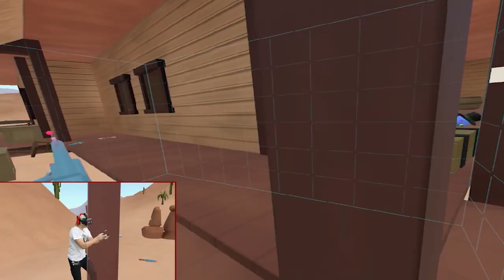VIRTUAL COWBOY SHOOT OUT (Reality Shift)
Cowbots and Aliens is one of the funniest VR games we've played!

Welcome to our brand new show, Reality Shift! We’ll be exploring the world of VR playing all kinds of crazy and exciting new games from the Oculus, HTC Vive and PSVR - get ready to dive in with us!